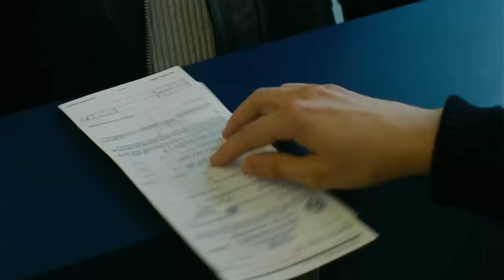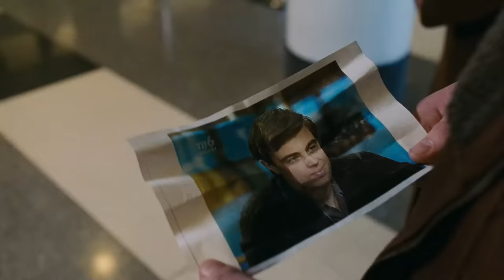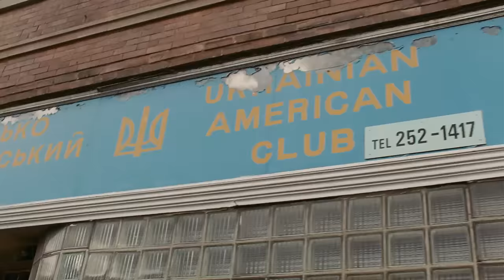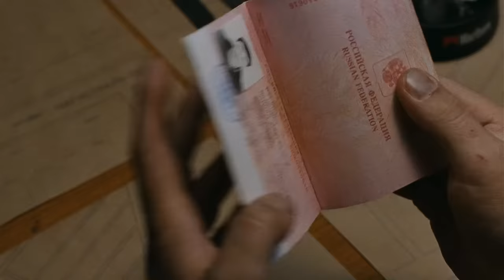Брат-2 | Сухоруков | Лучшие моменты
Неподражаемый Виктор Сухоруков в лучших моментах фильма "Брат-2" (реж. А.Балабанов), 2000)! Смотрите только на нашем канале!

0:00 Цель приезда в США
0:40 "Вот уроды!"
1:08 "Болеете?"
1:38 "Бендеровец?"
1:50 Брайтон-Бич
2:50 "Чего тебе надо? Не понимаю я по вашему"
3:30 "Да ладно, я сам милиционер"
4:30 "Одно слово, румын"
6:26 "В Америке вся сила мира"
7:00 "Русские не сдаются"
7:50 "Я остаюсь"